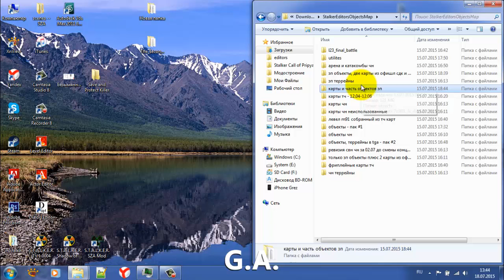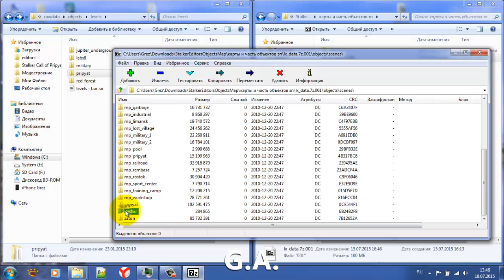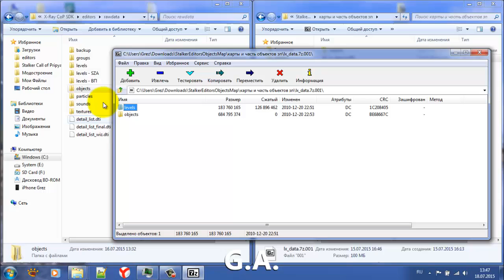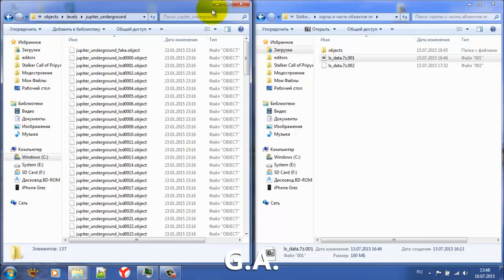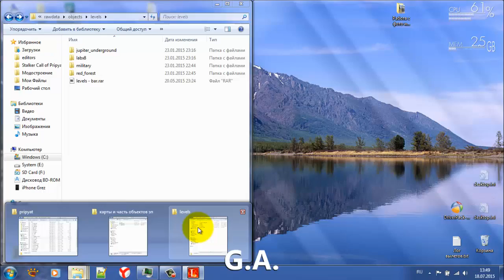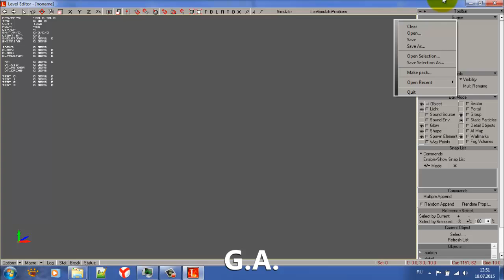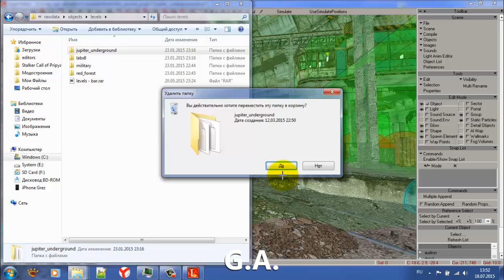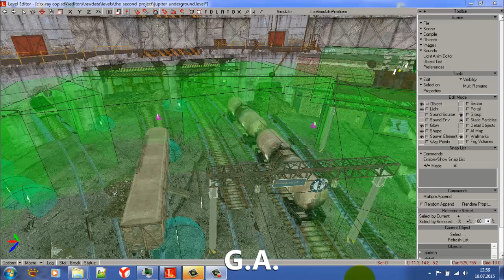Grez: Оптимизируем работу в X-Ray SDK, импорт данных е из одного уровня в другой.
В этом уроке я буду оптимизировать работу в X-Ray SDK на примере 0.7, работать будем в LE.